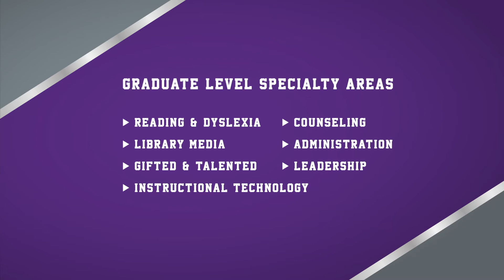UCA | College of Education